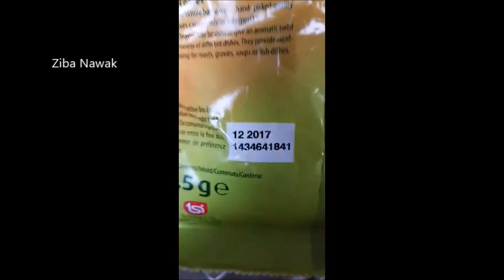Live تهیه کلم قرمز خوشمزه با دستورالعمل اووه دوست آلمانی زیبا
این کلیپ از لایوهای آشپزی زیبا ناوک ست که کلم قرمز را به شیوه آلمانی که زیبا از پارتنرآلمانی اش یاد گرفته بود درست می کند که بسیار هم لذید می شود ...